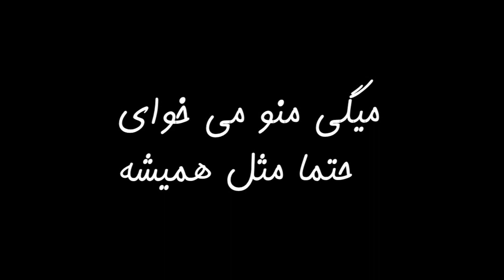Eshragh - Narahat Nabash